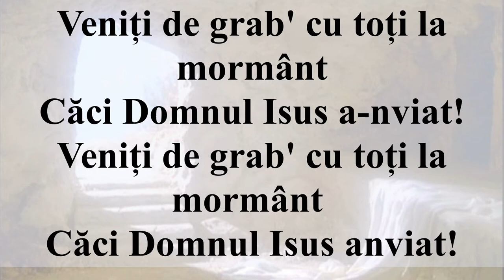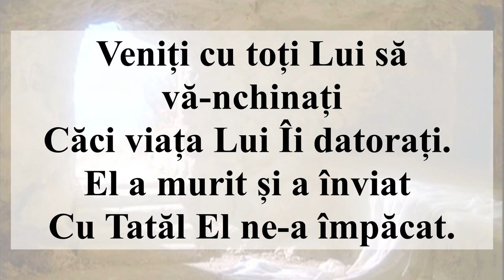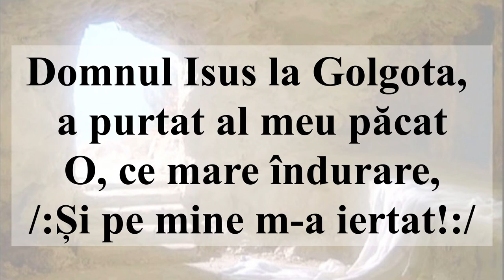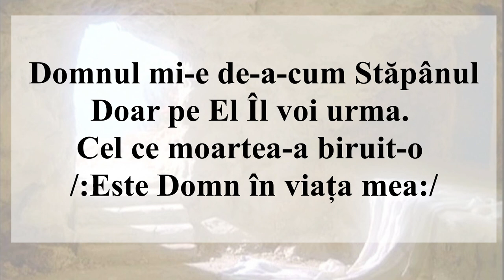Domnul e viu! (Negativ + Cuvinte TEMPO MAI LENT)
Mulțumesc pentru vizionare, like și subsribe!
Veniți de grab' cu toți la mormânt Căci Domnul Isus a-nviat!
Piatra rece­-i răsturnată
Boldul morții e învins
Bucuria învierii
/:Și pe mine m­-a cuprins:/

Veniți cu toți Lui să vă­-nchinați
Căci viața Lui Îi datorați.
El a murit și a înviat
Cu Tatăl El ne‑a împăcat.
Domnul Isus la Golgota,
a purtat al meu păcat
 O, ce mare îndurare,
/:Și pe mine m-­a iertat!:/

E viu! E viu! Azi, Domnul e viu!
 El viu e și în viața mea
 Îi cânt și‑I dau azi inima mea
să fie doar El Domn în ea.
 Domnul mi­-e de-­a-cum Stăpânul
Doar pe El Îl voi urma.
Cel ce moartea­-a biruit-­o
/:Este Domn în viața mea:/

Melodia și Text Marinela Buzas
Aranjament muzical Adrian Stoi
Negativ realizat de Marius Pădure

Cântarea poate fi folosită liber de oricine dorește!